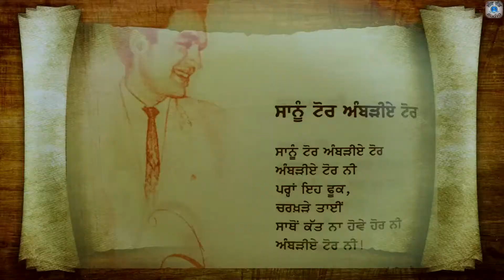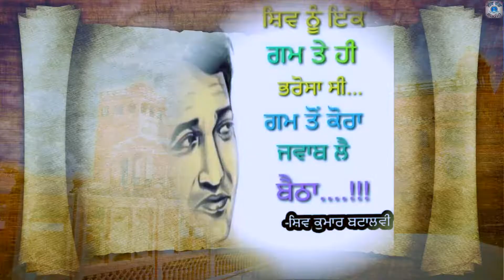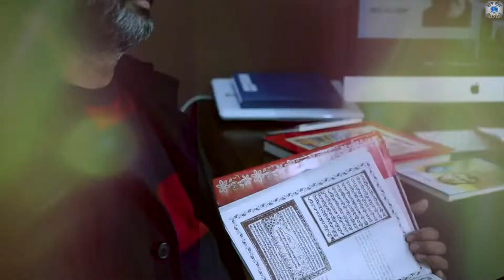Bulleh Shah Jass Sangha Latest Punjabi Song 2018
Label: Lok Rang Audio